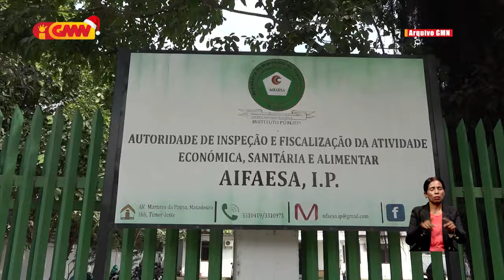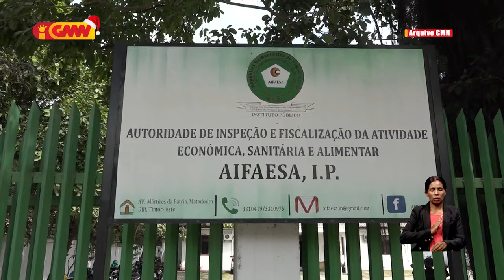Menus rekursu humanu difikulta servisu fiskalizasaun AIFAESA IP